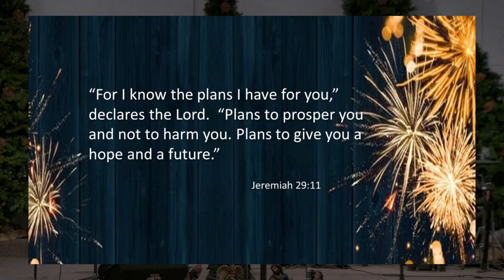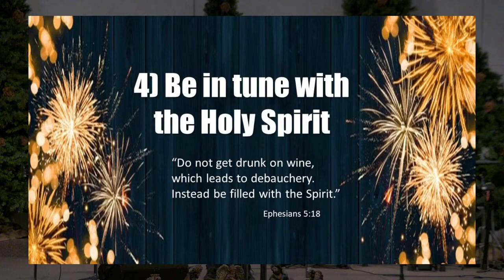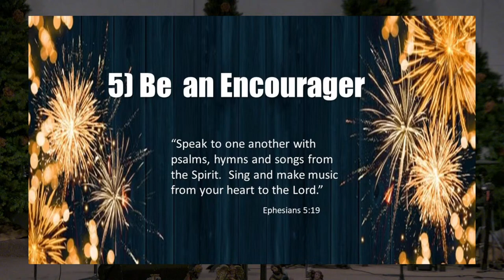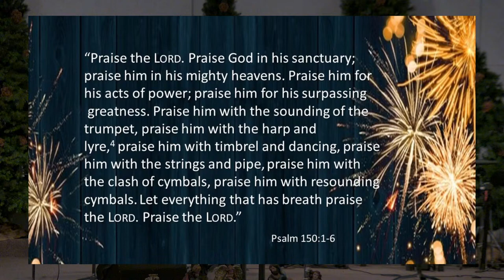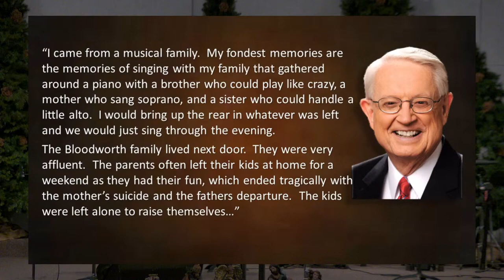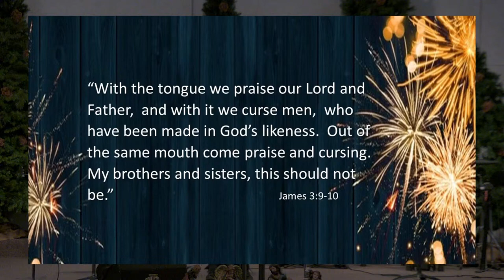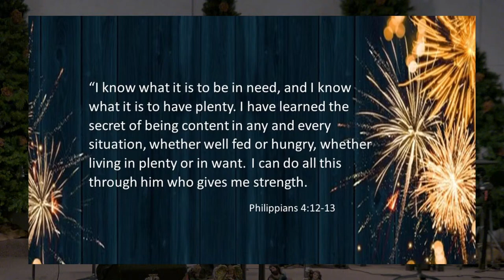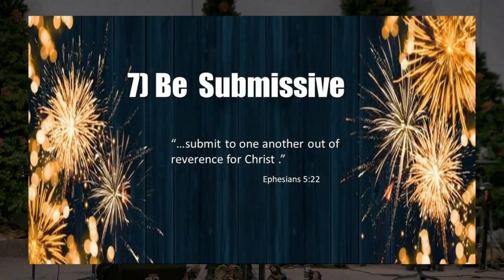“The New Years 'Be's Part 2'” Jan 07, 2024